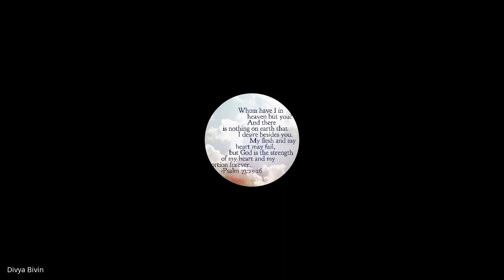Prophetic & Apostolic Ministry | Lecture 16 : BC207-PAM-20230315